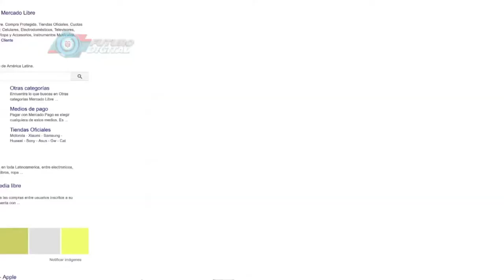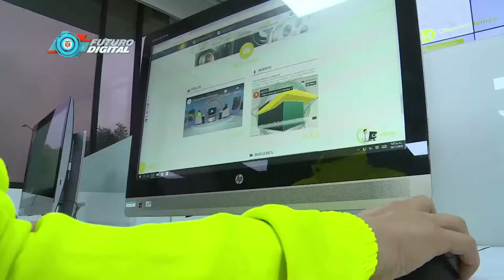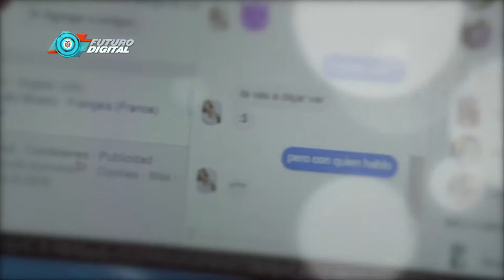Seguridad Digital | C47 N8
Los ciberdelincuentes no dan tregua, por eso trabajamos de la mano con las autoridades para combatir los delitos en la red. A continuación, les explicamos los riesgos, pero también los cuidados que se deben tener cuando hace transacciones en línea.